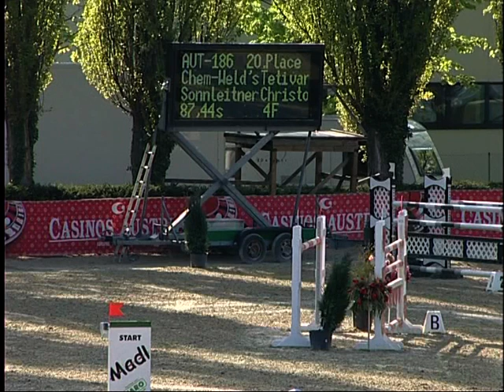CHEM-WELD´s Teti van Cannes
Linz-Ebelsberg CSIO 2008 geritten von C.Sonnleitner, AUT